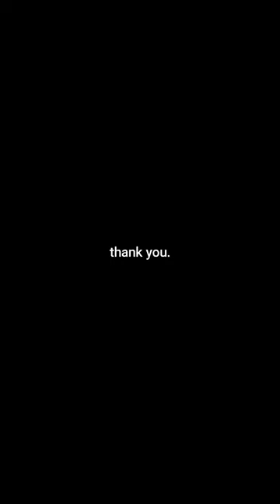Musuan Peak | VLOG #3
Musuan volcano (also known as Calayo volcano) is an isolated lava dome near the Pulangi River at the western base of Mt Tangkulan (1678 m) in Bukidnon Province in central Mindanao, Philippines. Musuan last erupted in Dec 1886, as a Jesuit priest reported who visited the volcano 4 years later in 1891, at which time there was still strong fumarolic activity, which prevented closer examination. The eruption was probably phreatic in nature, and was reported to have "burned everything around it".